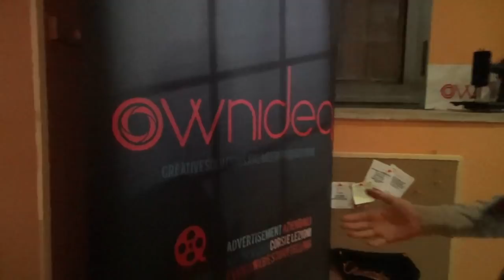GAME OVER... PORTO 3-1 ROMA | Le REAZIONI di ROMA CREW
Federico, 19.
📍Roma.